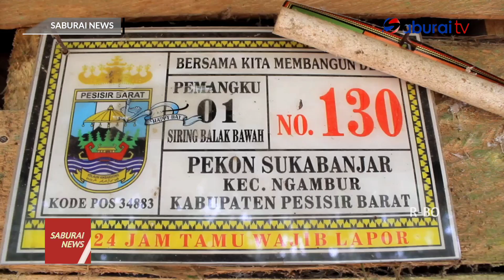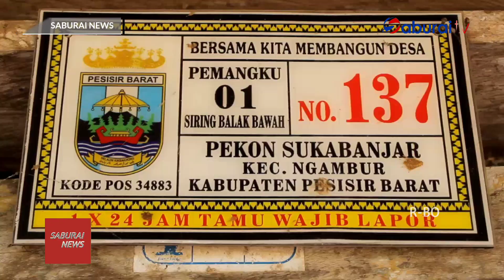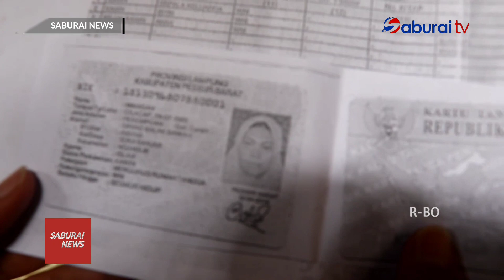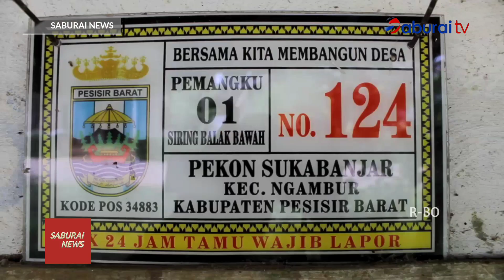DPRD Pesisir Barat Kritik Program Pengentasan Kemiskinan - SaburaiNEWS